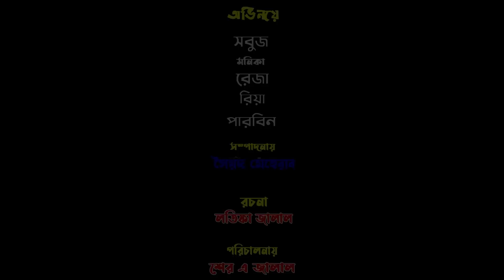শাকচুন্নি নাগিন কন্যা ৩ (Shakchunni Nagin Konna) Irsha Telefilms Bengali Moral Stories & Fairy Tales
Shakchunni Nagin Konna - New Bangla Natok 2023 - শাকচুন্নি নাগিন কন্যা নতুন নাটক, Starring - Monika | Sobuj | Director By Sher A Jalal

Shakchunni Nagin Konna
[ An Irsha Telefilms  Original Drama]

Script & Direction : Sher A jalal
Cast : Monika | Sobuj & Many More
Chif Assistant Director : Latifa Jalal
Cinematographer & Color : Mehrab
Edit & Title : ‍Mehrab

Irsha Telefilms is a Bangladeshi Natok Production and Distribution label. The company was founded in 2017. It is a producer, distributor, and wholesaler of Bangla New Natok.

* ANTI-PIRACY WARNING *
This content is Copyright to Irsha Telefilms. Legal action will be taken against those who violate the copyright of the following material presented!

ঠাকুরমার ঝুলি
শাঁখচুনির গল্প